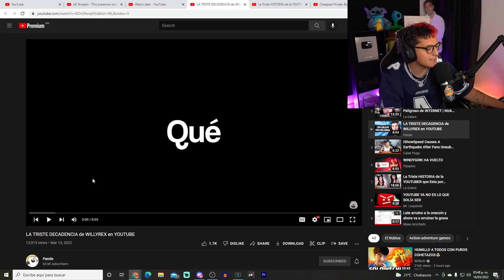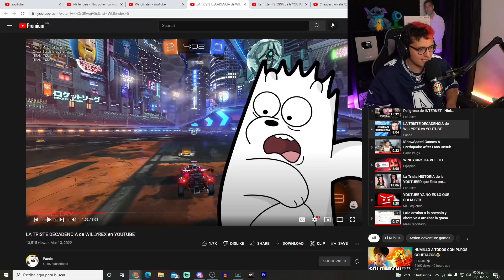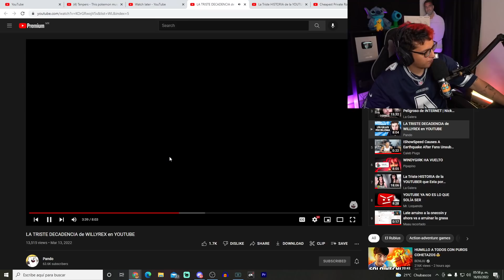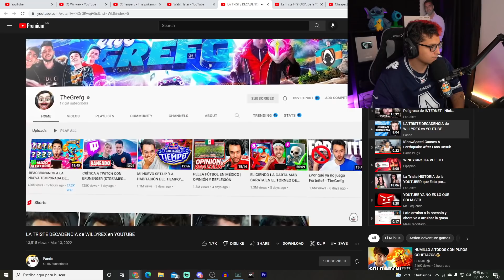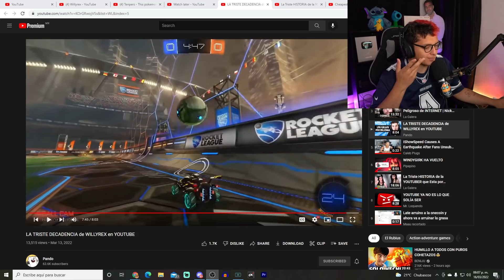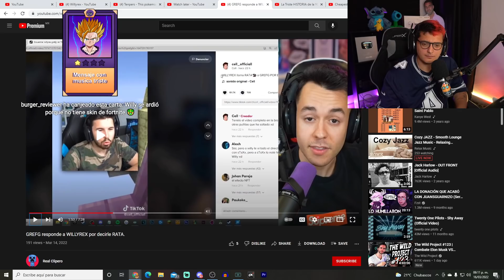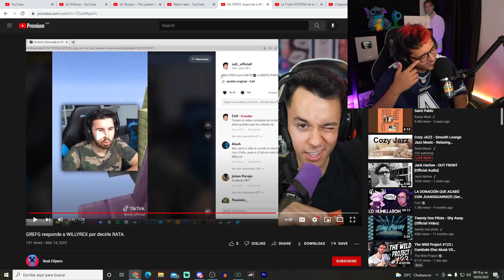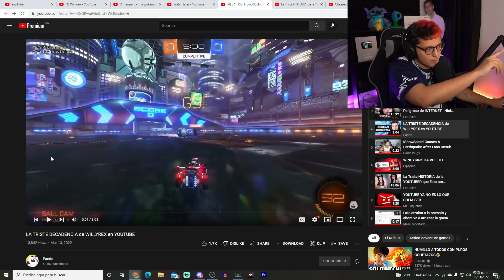LA DECADENCIA DE WILLYREX😔😔